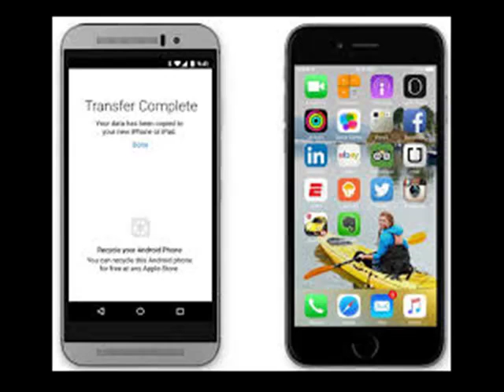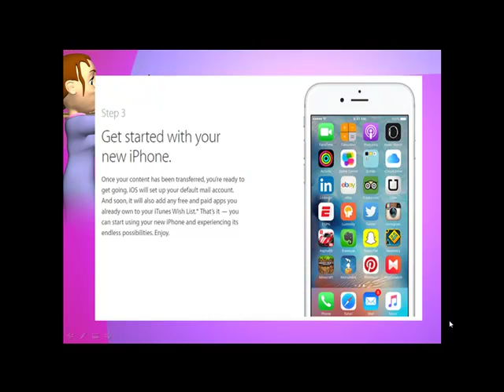How to Transfer Apps from Samsung to iPhone 6/6S/6 Plus/6S Plus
You can get more information about Move to iOS Apps from Coolmuster. This videos introduces an easy way to transfer apps from Samsung Galaxy S6/S5/S4 to iP